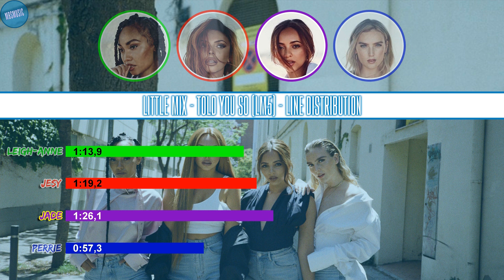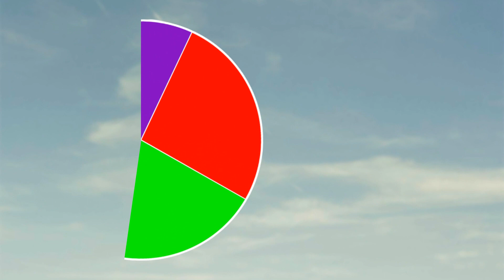Little Mix - Told You So ~ Line Distribution [Counting Jade's background ad-libs]